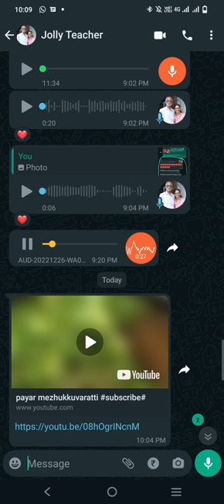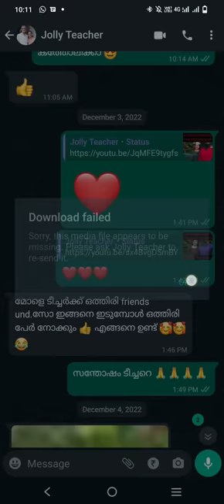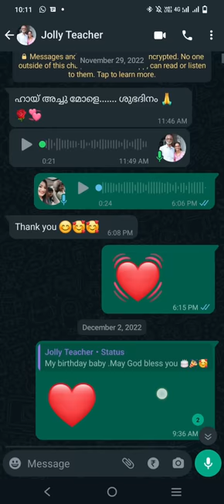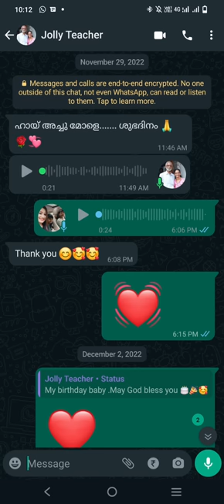പാലക്കാടിന്റെ സ്വന്തം ടീച്ചറമ്മയുടെ അവാർഡ് എനിക്ക് കിട്ടി 🥰🥰🥰